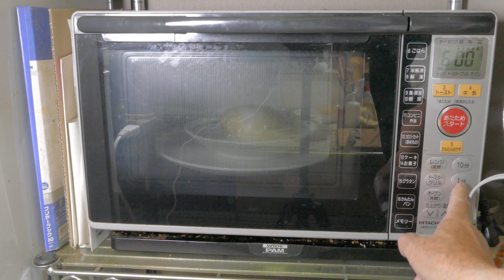新タマネギ！丸ごと電子レンジでチン♪これが簡単で柔らかくてウマい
タマネギは血液をサラサラにする効果があります
新タマネギは甘くて柔らかいですね
新タマネギの皮をむき
食べやすいように 包丁で4カ所の切り目を入れます。
もっと小さいタマネギの場合は、十字の切り込みでいいかと
サランラップで包んで 600wで5～6分ほど チンします。
トロンと柔らかく 甘いです。
ほんまに簡単調理ですね♪ でも これがウマい！

つけダレは、好みなのですが･･！
マヨネーズ＋醤油
マヨネーズ＋醤油＋七味唐がらし
マヨネーズ＋ポン酢
かつお節＋醤油　などなど